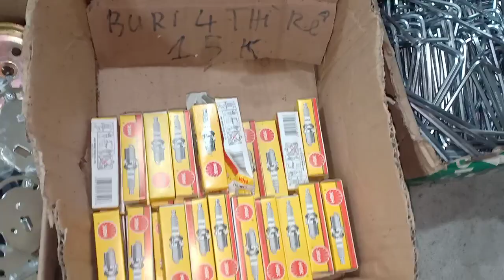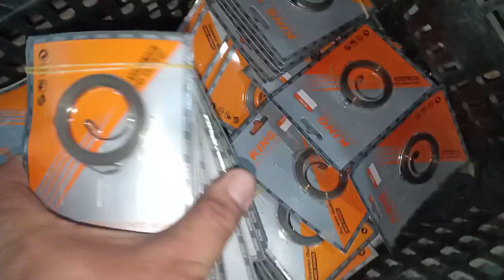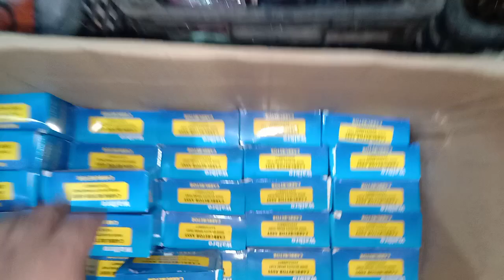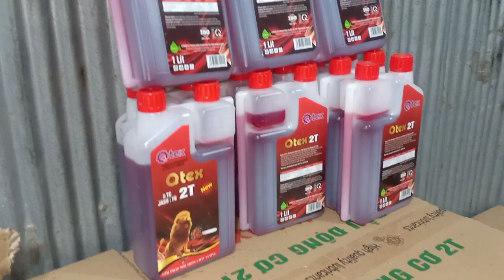15/6 buổi tối echo tanaka Mitsubishi Tl 43.33.phụ tùng thay thế máy cắt cỏ zalo 0946 626 585